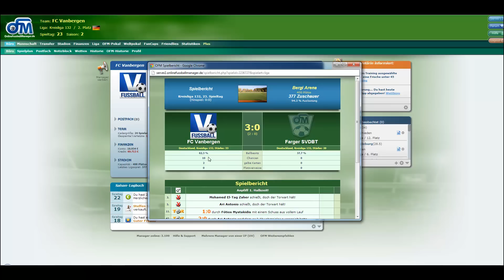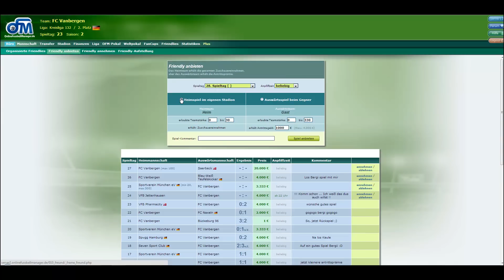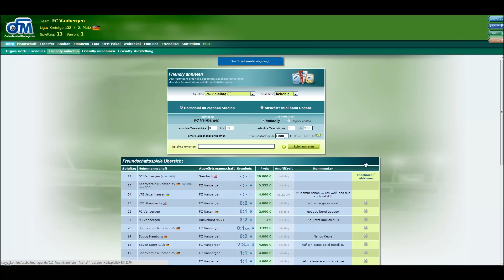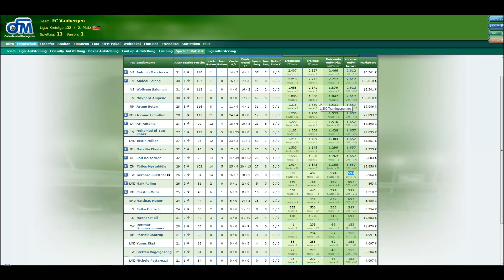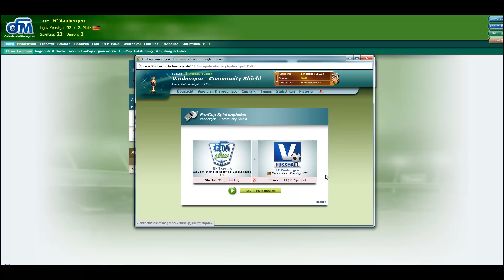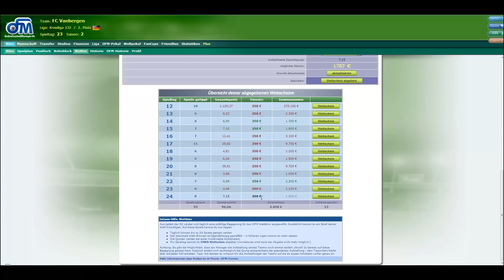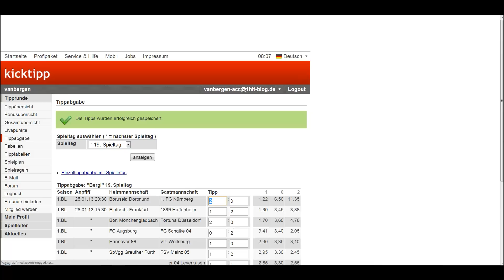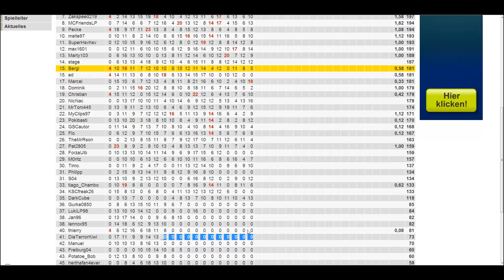Lets Play OFM - Fussball Talk - #07 Community Fun Cup und Kicktipp Spiel | ᴴᴰ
▼ Du willst mitspielen ? Dann einfach hier anmelden. ▼

▼ Fun-Cup  - Vanbergen Community Shield
Infos gibt es noch diese Woche =)

▼Melde dich bei mir im OFM▼

Managername: VanbergenYT
Mannschaft: FC Vanbergen
Server 2 - deutsche Liga

▼ OFM - Lets Play ▼
Herzlich Willkommen zum kleinen aber feinen OFM Lets Play.
Da wir vom Fussball einfach nicht genug bekommen, habe ich mich im kostenlosen Browsergame OFM angemeldet und spiele dort nun einfach mal drauf los. Ziel ist es ganz klar, tolle FunCups mit der FM Community zu spielen aber auch die jeweiligen Ligen aufzuräumen. Über Tipps und Tricks würde ich mich natürlich tierisch freuen.